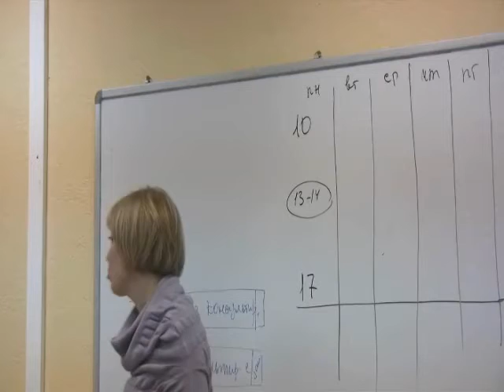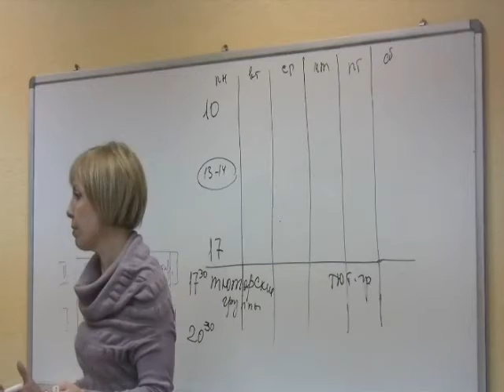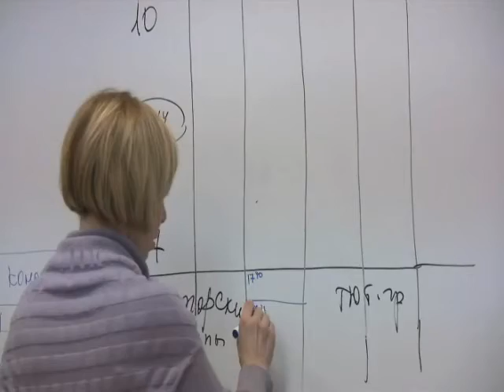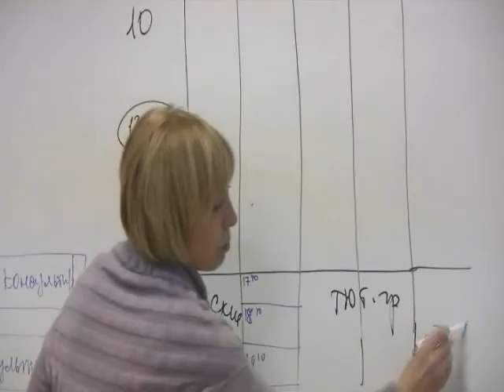Raspisaniye i metodi obucheniya